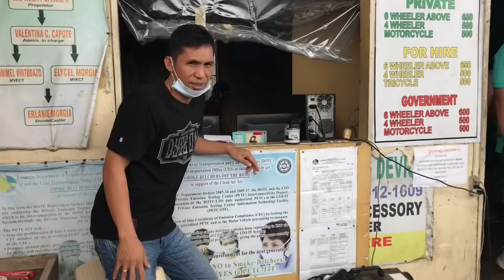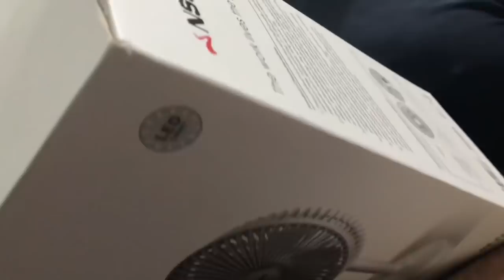Busy Day! From the Smog to the Laundromat and Much More!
Running errands.